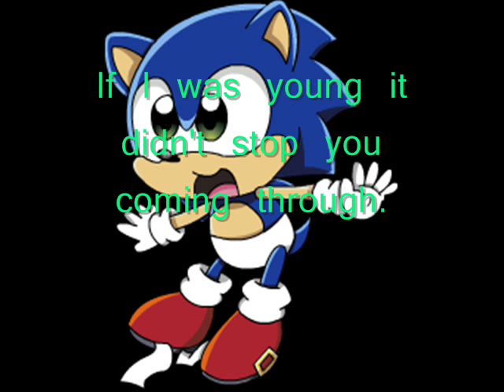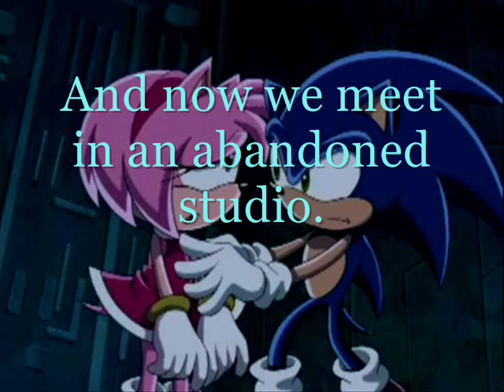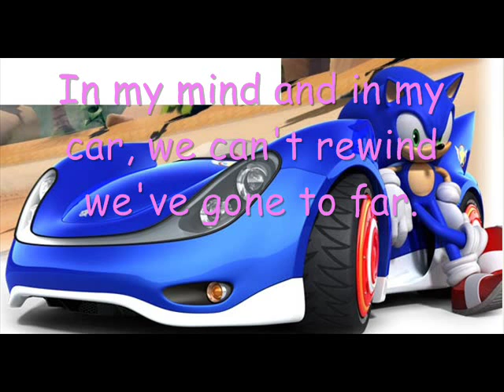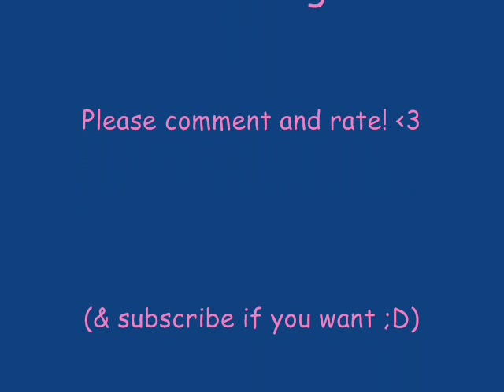Kanemaru Junichi~ Video Killed the Radio Star (Lyrics)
One of junichi kanemaru's english songs! this is my fisrt video using windows movie maker with using lyrics. At the begining there may be static because kanemaru and another guy were in the radio station.